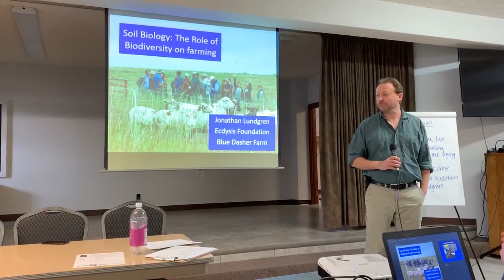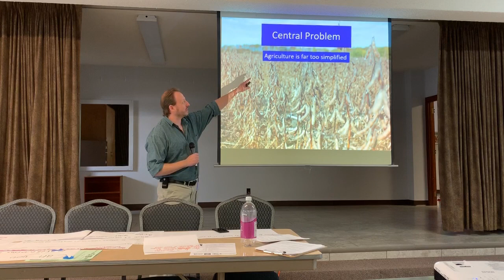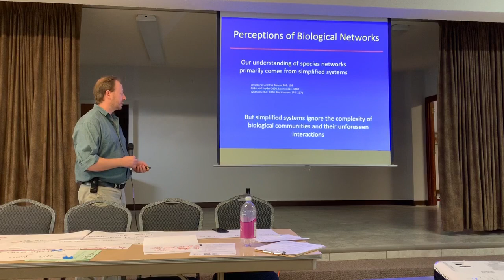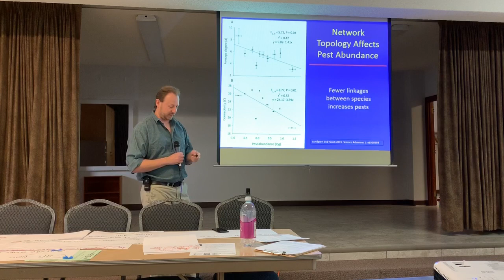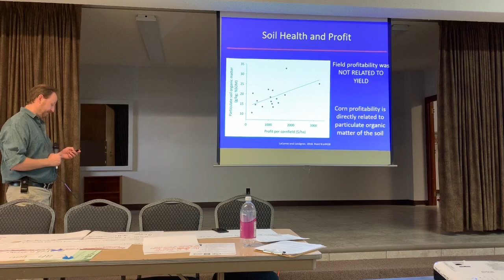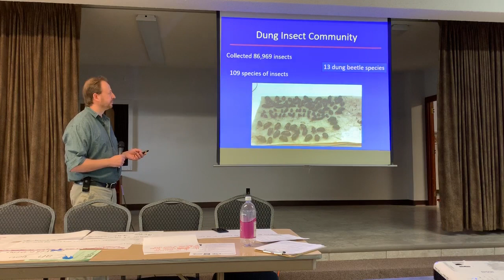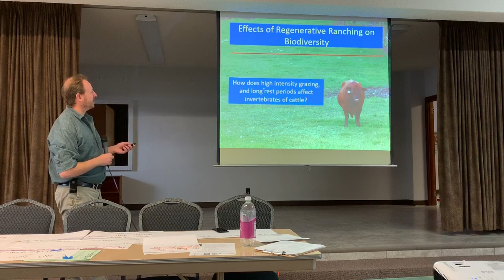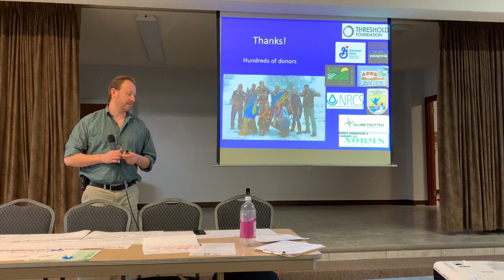Soil Biology: The Role of Biodiversity on Farming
Settle in as Jonathan Lundgren shares on  "From Entomology to Economics: Building Soil Health."  Lundgren does an outstanding job digging into soil life, biodiversity, and of course bugs!!

Jonathon owns Blue Dasher Farm in Estille, South Dakota and is a world renown entomologist.  In this presentation he talks about the economics of regenerative farming, the power of diversity in managing pests, and risks associated with chemical approaches to "pests."  He unpacks the truths about neonicotinoids, fungicides, seed treaments and how these management tools are drastically impacting out precious pollinators.
This soil health workshop where Lundgren presented was hosted by Land Stewardship Project (LSP). LSP also brought in several local regenerative farmers from the Caledonia, MN area.

Some background on Lundgren: He's is an agroecologist, entomologist and beekeeper. He received his PhD in entomology from the University of Illinois in 2004 and was a top scientist with the USDA Agricultural Research Service for 11 years. His research & education programs focus on assessing the ecological risk of pest management strategies and developing long-term solutions for regenerative food systems. Jonathon owns and manages Blue Dasher Farm, where they raise crops, bees, sheep and host education workshops & research.

For additional information on Jonathon Lundgren, Blue Dasher Farm, Ecdysis, and Land Stewardship Project.

Lastly, for more of our videos on cover crops, the soil health principles, healthy nutrient dense foods, grazing, profitability, healthy people, and regenerative agriculture check out.

Thanks & Choose to make it a great day!
- Lance Klessig
Regenerative Agriculture Advocate